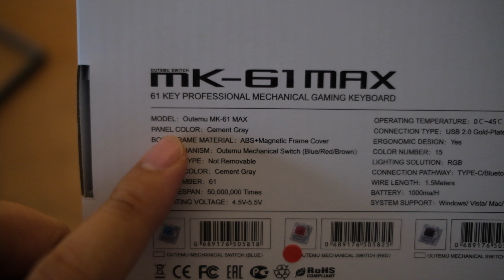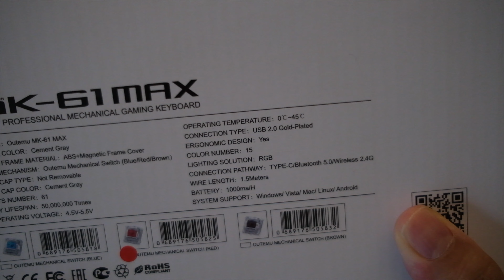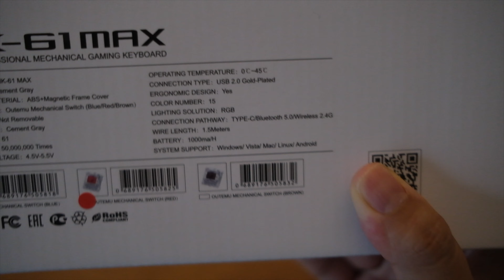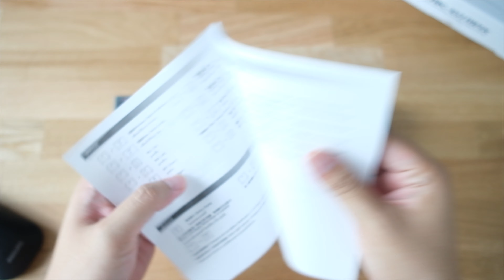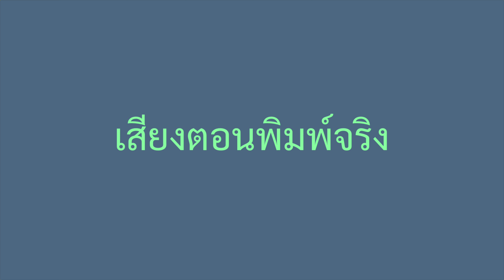รีวิวแมคคานิคอลคีย์บอร์ดเกมมิ่ง Tsunami MK-61 Max ไซส์เล็ก ฟีเจอร์ครบ ใช้งานได้ดี ในงบไม่เกิน 2000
รีวิวคีย์บอร์ดเกมมิ่งไซส์ 60%  Tsunami MK-61 Max การเชื่อมต่อ+ไฟ+ฟีเจอร์ครบๆ เชื่อมต่อไร้สายทั้ง Bluetooth และ Wireless 2.4GHz สามารถ Hotswap สวิทช์ได้ ฟีเจอร์เต็มๆ ในราคาไม่ถึง 2,000 จาก Tsunami

สนใจซื้อสินค้าคลิ๊กเลย
โปรโมชั่นพิเศษสำหรับวันที่ 10 ตุลาคม วันเดียวเท่านั้น ลดเพิ่ม 50 บาท (TSUNEXD50) จำนวนจำกัด

พิเศษ ! พร้อมสินค้าเติมสต๊อกสุดฮิต Tsunami MK-03 พร้อมกันทุกสวิตซ์

เนื้อหา
00:25 แกะกล่อง
00:50 รอบกล่อง
02:01 รอบคีย์บอร์ด
03:32 ความรู้สึกหลังใช้
10:35 เสียงพิมพ์ Outemu Red
11:25 โหลดไฟ
12:55 สรุป